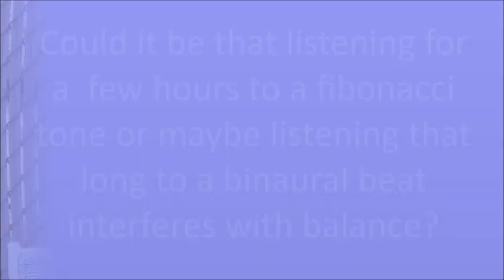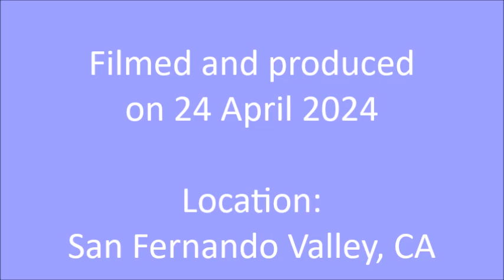Prayers for Peaceful Mind and Thoughts on the Fibonacci Tone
Filmed and published on 24 April 2024

VIDEO CREDITS

Filmed and produced on 24 April 2024